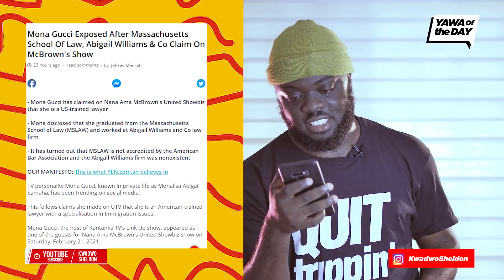Mona Gucci The Lawyer Vs Afia Schwarzenegger's Reaction 😂😂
Mona disclosed that she graduated from the Massachusetts School of Law (MSLAW) and worked at Abigail Williams and Co law firm
- It has turned out that MSLAW is not accredited by the American Bar Association and the Abigail Williams firm was nonexistent